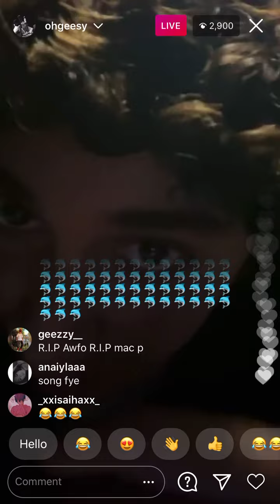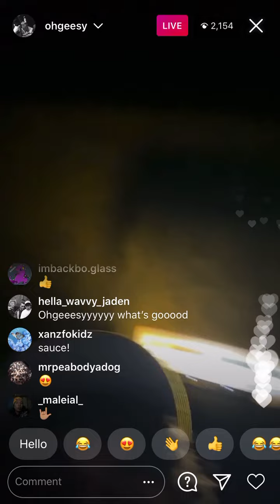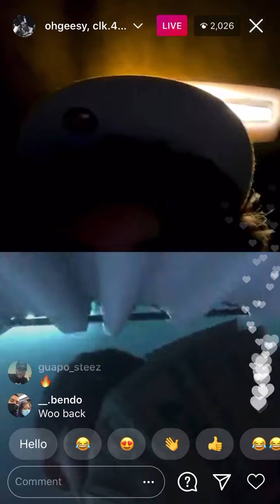Ohgeesy live video